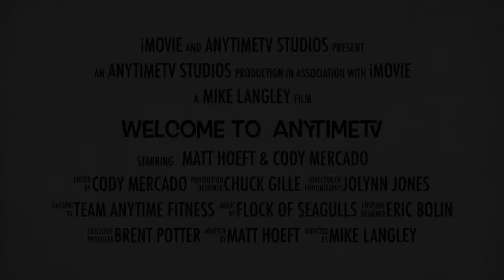AnytimeTV Trailer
New to AnytimeTV?  AnytimeTV is your one stop shop for all your Anytime Fitness news, updates, motivation, and education.  All content filmed and created by Rockford-area managers, trainers, and members!